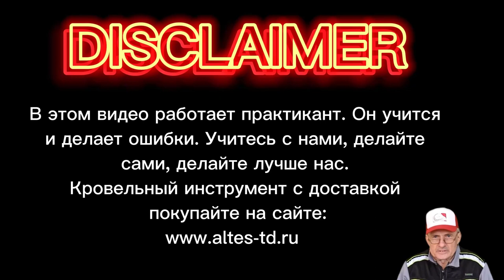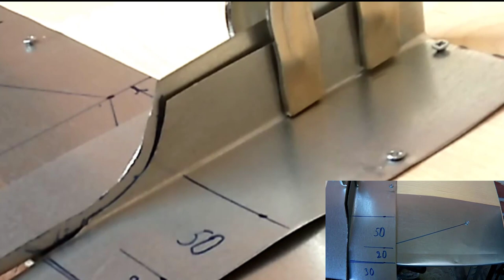🔥КРОВЕЛЬНЫЙ ИНСТРУМЕНТ КУПИТЬ